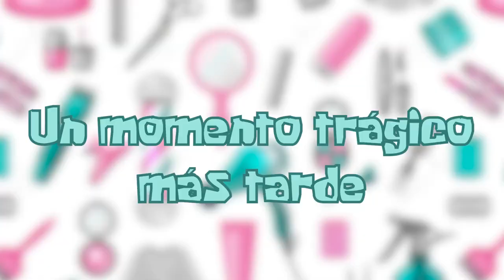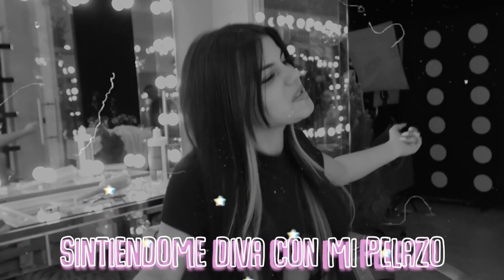ME CAMBIO EL COLOR DEL CABELLO POR MIS SUBS